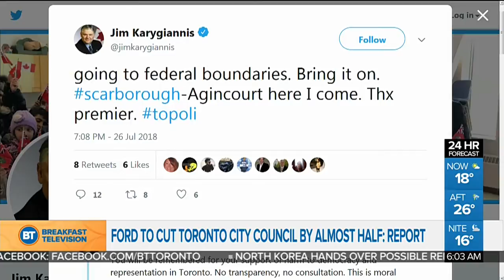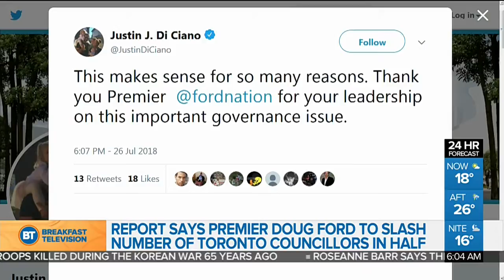Ford wants to slash Toronto city council in half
Today's top news stories including a report that says Premier Doug Ford is going to slash the number of Toronto city councillors in half, plus the Danforth community continues to come together.